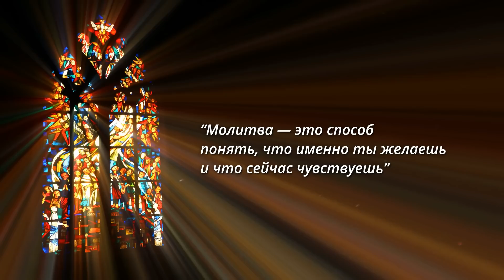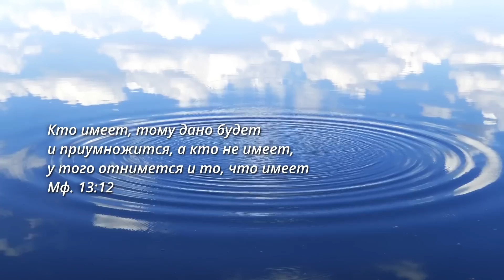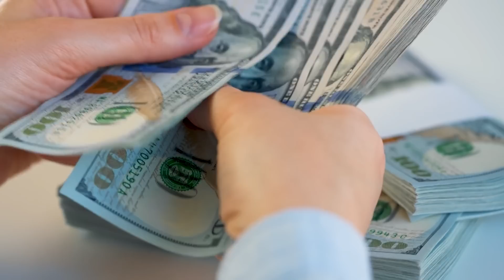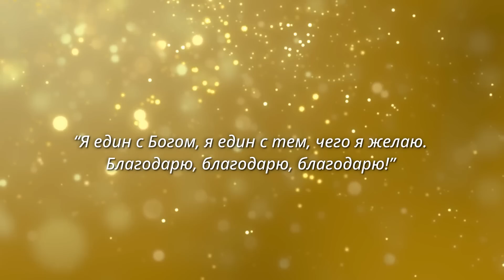Молитва для исполнения ЛЮБЫХ желаний: секретная техника Невилла Годдарда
Исполни Желание 💎 Регистрируйся на Бесплатный мастер-класс по исполнению желаний "5 ключей к управлению реальностью"

Каждый из нас хотя бы раз в жизни просил высшие силы о помощи, а иногда люди даже делают это на автомате, неосознанно. Но вопрос в том, как вы это делаете? Исполнилось ли то, о чем вы просили? Или, возможно, вы делаете это не совсем верно?
Сегодня я расскажу, какую ошибку совершает большинство во время молитвы, а также о том, как нужно обращаться ко Вселенной правильно, чтобы уже в течение месяца получить желаемое или, по крайней мере, существенные предпосылки к его реализации. Этот метод основан на секретной технике уникального автора и яркого представителя философии нового мышления Невилла Годдарда. Работает безотказно!
Поэтому смотрите это видео, берите себе на заметку и начинайте использовать уже сегодня! 💫

🎥 Смотри видео о привлечении Желаний:
1️⃣ 11 Причин почему вы продолжаете Видеть 11:11 | Число 11:11 на часах и в других предметах
2️⃣ Измени свои МЫСЛИ и Вселенная даст тебе ВСЁ. Это невероятно, всего 30 минут в день